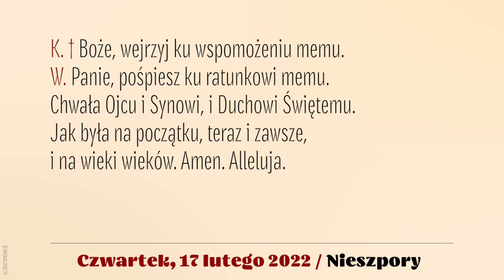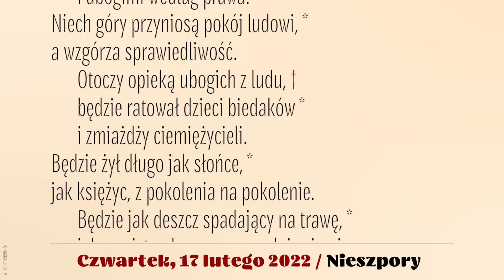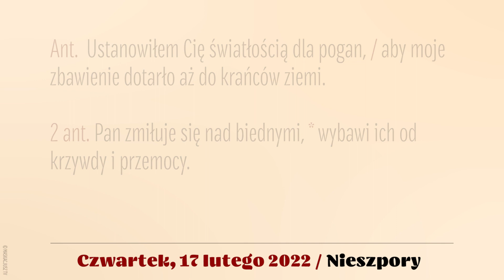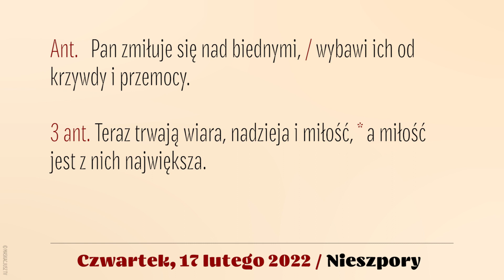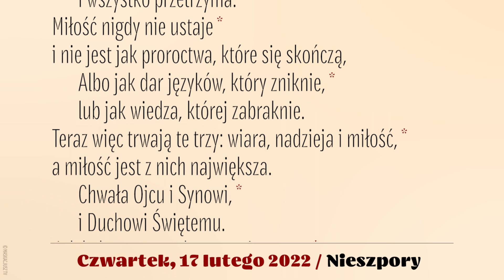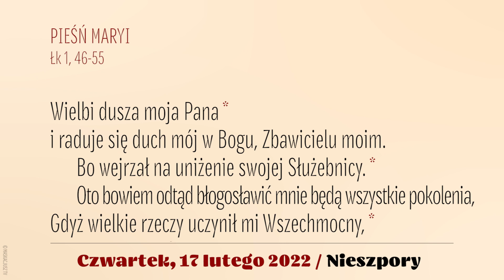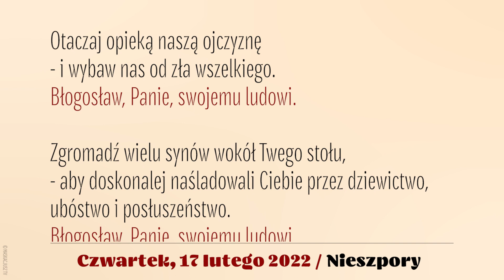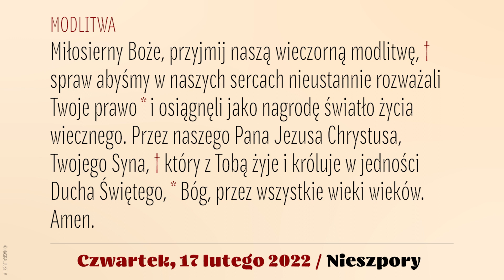Nieszpory | 17 lutego 2022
Brewiarz | Nieszpory
17 lutego 2022
VI tydzień okresu zwykłego
Czwartek

Śpiew: Ewa Kaczmarek i Kamil Gruszczyński.
Lektor: Łukasz Głowacki
Montaż: MASKACJUSZ TV